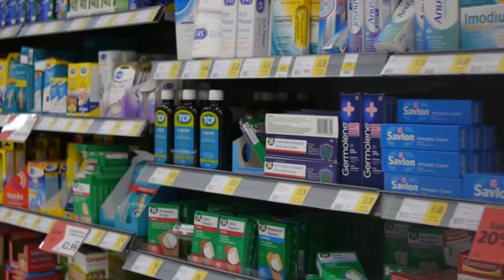The Real Scoop on How to Treat and Avoid the Flu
The flu isn't just a bad cold. It's much worse, and potentially more dangerous. The flu affects up to 20% of the US population every year. And about 200,000 people are hospitalized from complications of the flu, like pneumonia and dehydration.

It's the symptoms and their severity that separate this viral vixen from the common cold. Find out what these symptoms are, simple steps you can take to help you feel a bit better when you have the flu, and how to avoid getting sick in the first place.